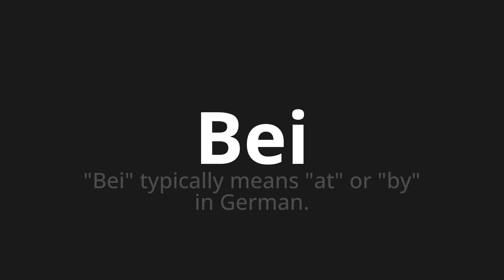How to pronounce Bei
Master the Pronunciation of 'Bei which means at' - which means : "At" TypicalAly Means "at" or "by" in German. 📝 with @PronunciationGerman 🎓🗣️ - [Your Guide to German]

Learn to pronounce 'Bei' perfectly in German with our easy and engaging tutorial by @PronunciationGerman! 📖📽️ In this comprehensive video, we provide you with native speaker examples 🗣️👂 and phonetic breakdowns 🎵 to ensure you get the pronunciation just right.

How to say At in German